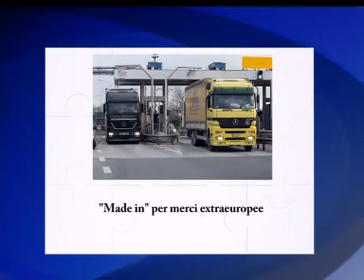Puntata n.38 del 1 novembre .wmv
"Made in" per merci extra europee
SISTRI, tre incontri sulla gestione delle operazioni per via telematica
Il professor Feltrin incontra i dirigenti di Confartigianato Udine
Al via la seconda edizione della Scuola per Genitori.
Visita alla "Autumn Trade Fair" di Dubai.